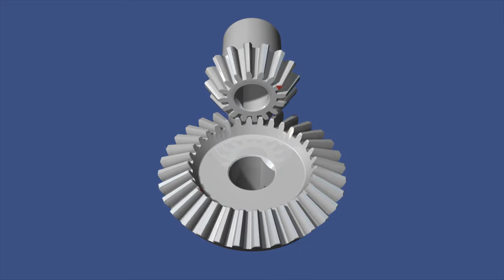Bevel Gear System - 3D Model Animation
3D model of a bevel gear system with a 16-tooth bevel gear pinion turning a 32-tooth bevel gear (1:2 ratio). Created using Autodesk Inventor and Carrara Studio.

This arrangement creates a 2x speed reduction, a 2x torque multiplication, and a 90-degree direction change.